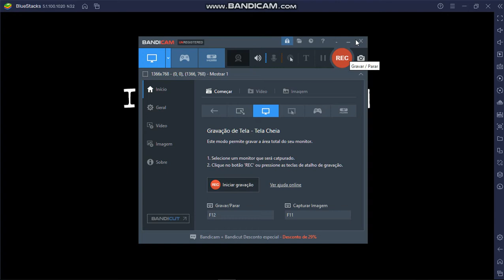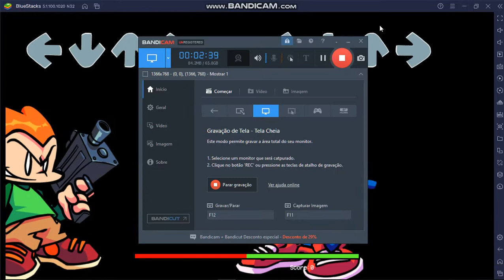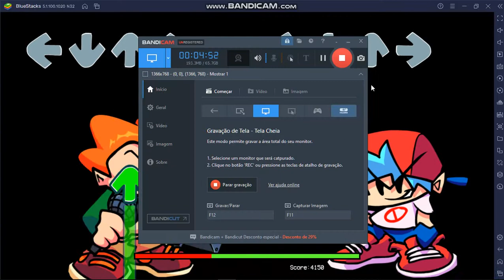MegaMixDroid 0.3 Test 4 (Terminei o port, agr falta o sprite da Myra e termino tudo)